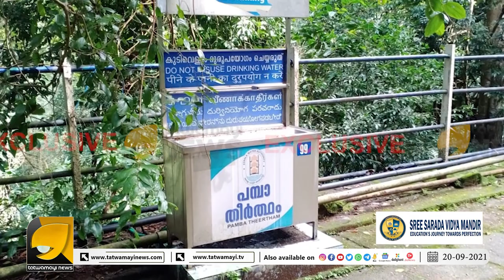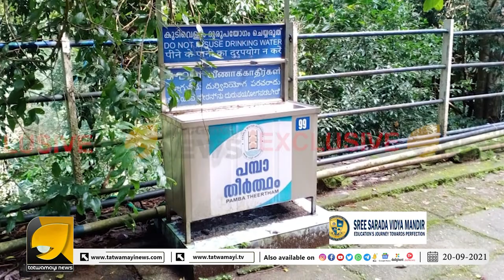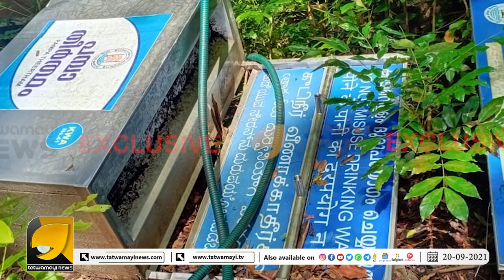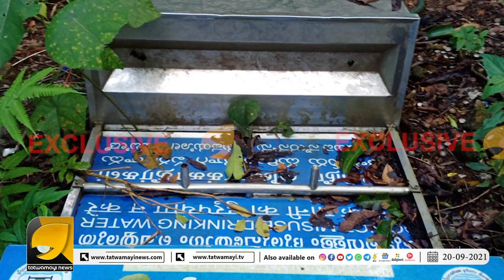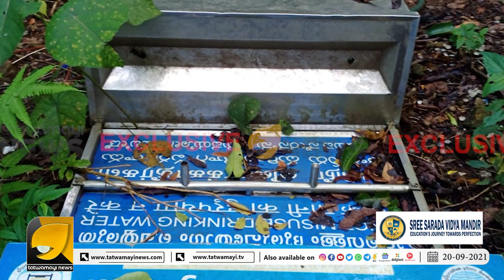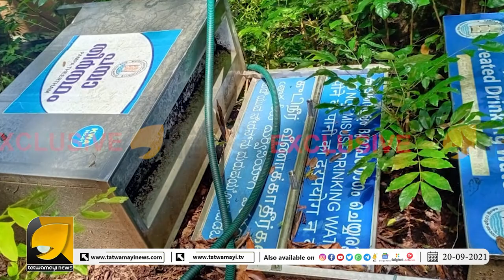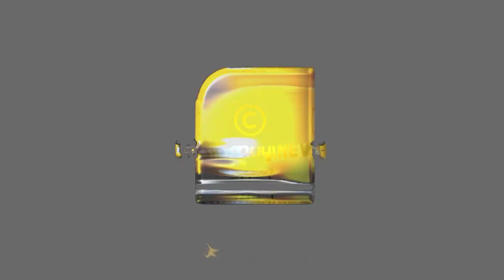ശബരിമലയിലെ കോടികളുടെ കുടിവെള്ള പദ്ധതി തകർത്തതാര് ? തത്വമയി ന്യൂസ് എക്സ്ക്ലൂസിവ് !!! | EXCLUSIVE